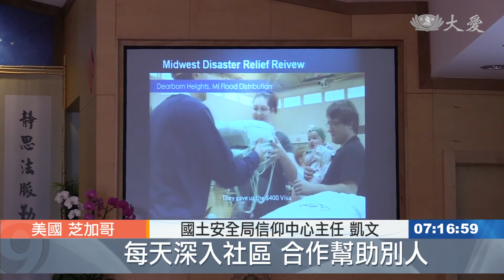聯邦官員訪慈濟 交流急難救助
慈濟美國芝加哥分會，和聯邦緊急事務管理署交流，分享慈濟的急難救助經驗。

百聞不如一見，用回收寶特瓶製作的毛毯，原來是這樣的柔軟溫暖。慈濟現值卡，已經在美國幾個災難過後，發揮急難救助的力量。來自華盛頓聯邦緊急事務管理署幾位代表，與慈濟芝加哥分會交流。美國國土安全局信仰和機會倡議中心主任分享到，每個信仰都有相似的回饋社會的功能，但他看到慈濟做出了新的高度。

國土安全局信仰中心主任 凱文：「慈濟所做的資源回收，要讓地球變得更美好，更鼓勵所有人都參與其中，這對我是非常大的震撼。」

影片中的人，幾乎都是與慈濟初次相見，但這一面之緣，卻是拉長情、擴大愛。

國土安全局信仰中心主任 凱文：「我覺得真的很棒 慈濟志工，可以齊心協力一起回饋社區，我們作為政府，沒有辦法靠自己去做這些事，但我們願意與宗教組織合作，每天深入社區 合作幫助別人。」

良好合作關係，不但延續，軟硬體在未來如何整合去緊急援助，雙方共識更上一層。

馬樂 真善美志工-美國報導